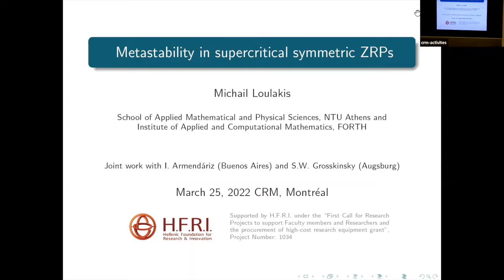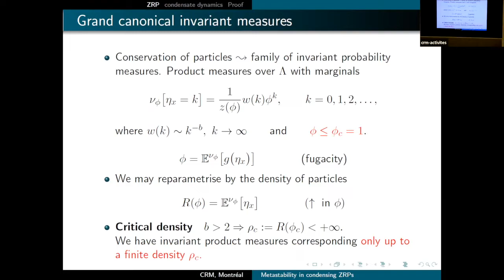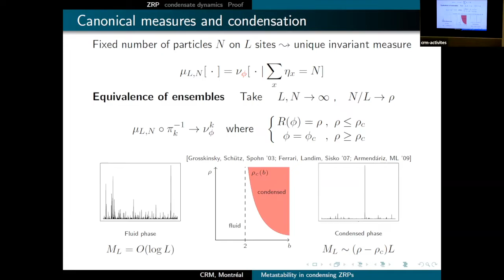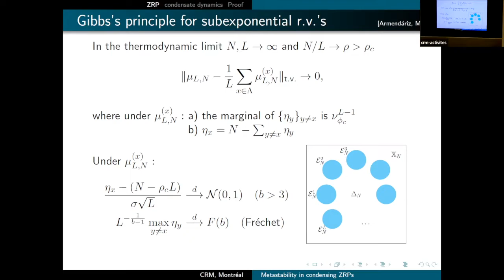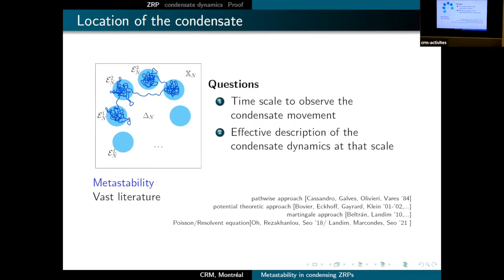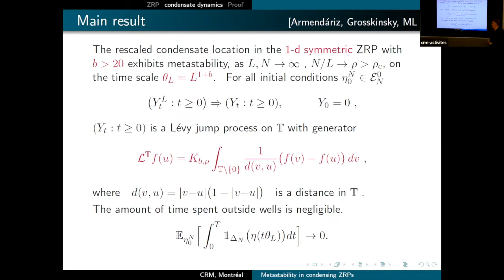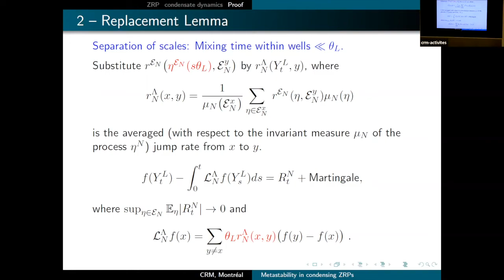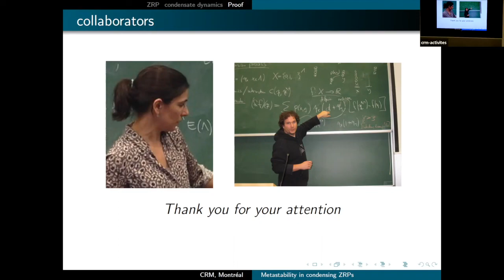Michalis Loulakis: Metastability in supercritical symmetric zero range processes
March 25: Michalis Loulakis: Zero range processes with decreasing jump rates can equilibrate in a condensed phase when the particle density exceeds a critical value. In this phase a non-trivial fraction of the mass in the system concentrates on a single site, the condensate. At suitably long time scales, the location of this site changes. We consider a supercritical nearest neighbour symmetric zero range process on the 1d discrete torus in the thermodynamic limit, and we show that the scaling limit of the condensate dynamics is a Lévy process on the unit circle. Joint work with Inés Armendáriz and Stefan Grosskinsky